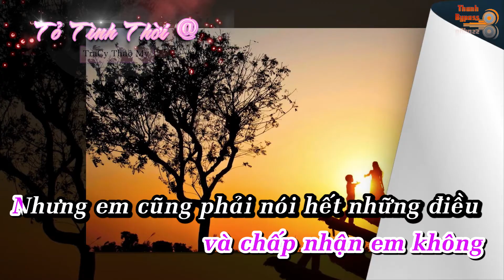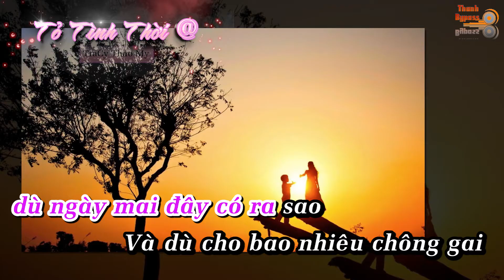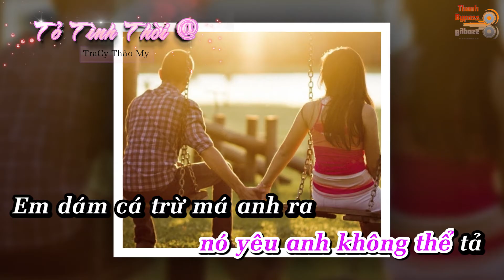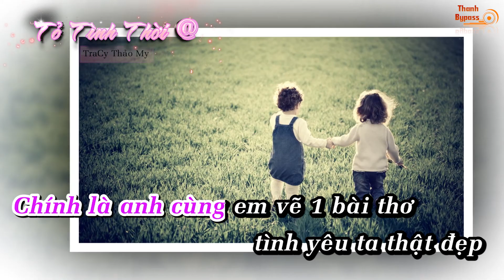Tỏ Tình Thời @ TraCy Thảo My Karaoke